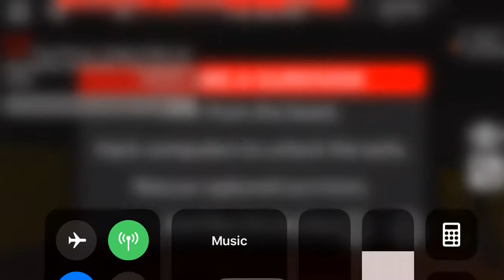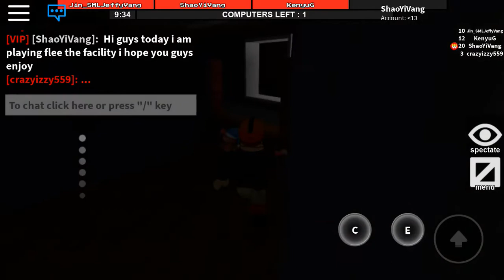Playing flee the facility (playing with friends and siblings)